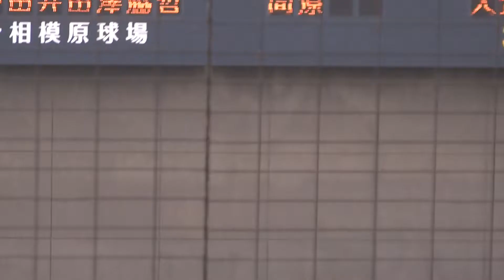2017/11/1 島田海吏 （上武大学） 横浜市長杯 創価大学戦での右中間へのタイムリースリーベース 4年秋 【阪神 4位】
島田海吏　（熊本・九州学院高校 ⇒ 上武大学）　175cm72kg　右左　4年生　1番 センター

横浜市長杯 創価大学　5打席4打数1安打1打点　四球、右三塁打①、投ゴロ、遊ゴロ、一ゴロ